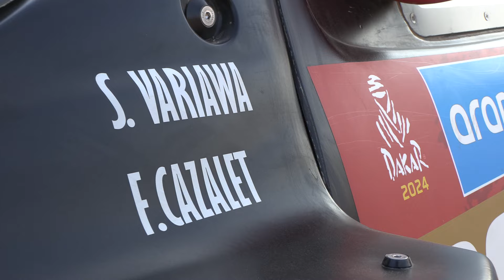2024 Dakar Rally Stage 2